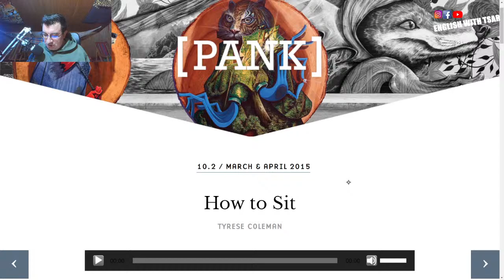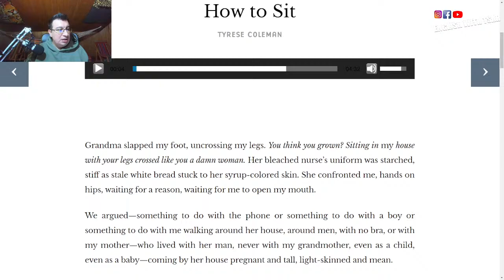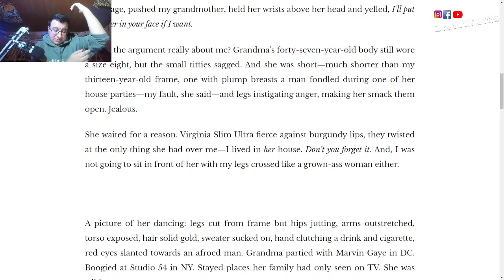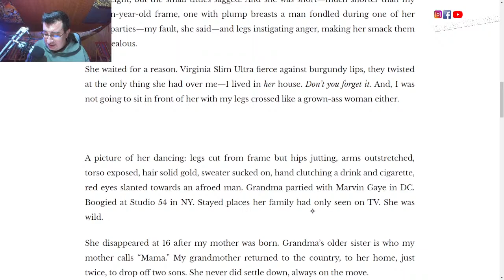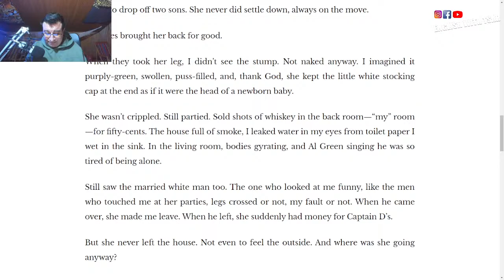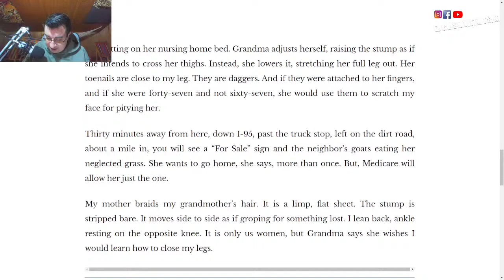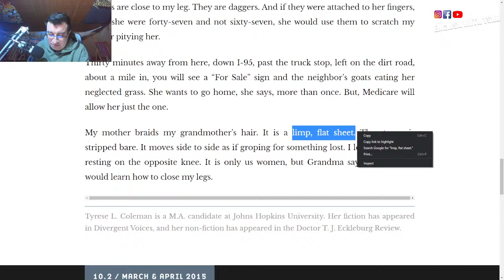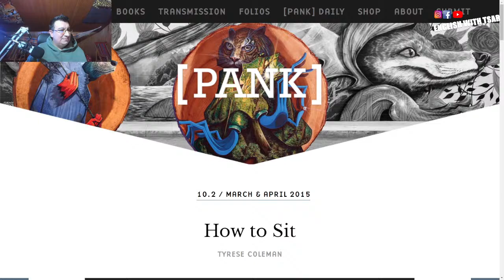Reading session - B1/B2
Hi! We're going to read a short story by Tyrese Coleman titled "How to SIT". So sit tights and join the ride.